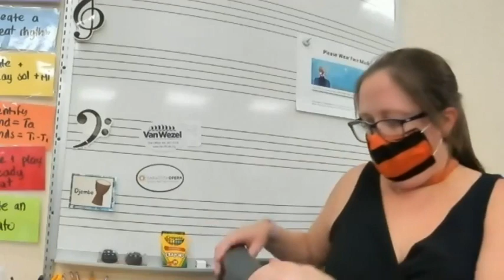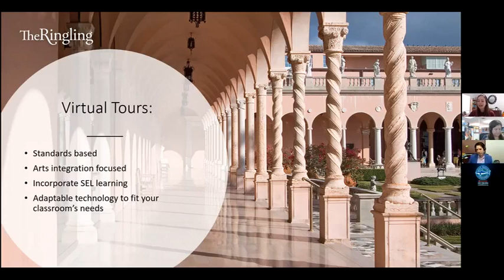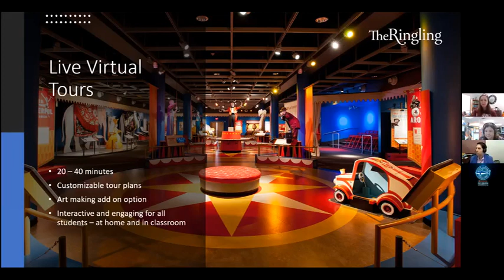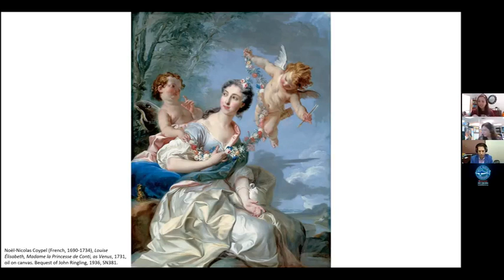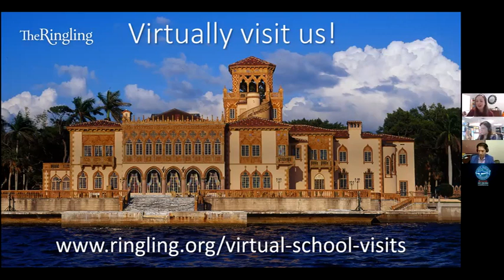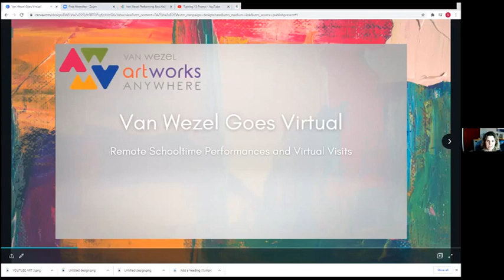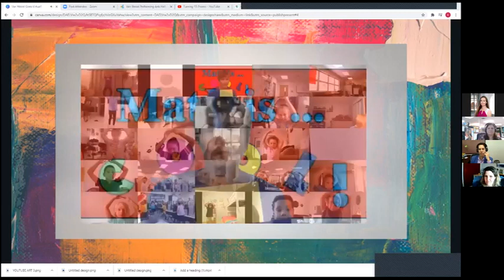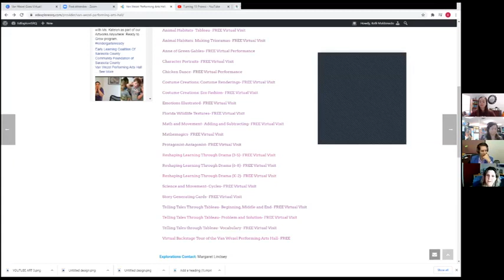EdExploreSRQ Virtual Provider Preview 2020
This is a video of our first virtual EdExploreSRQ Provider Preview, which took place on October 22, 2020. During the event, Mote Marine Laboratory, The Ringling Museum and Van Wezel Performing Arts Hall told teachers about their brand new virtual Explorations! Many of these Explorations are free to Sarasota County Schools’ teachers. Those with a fee can be funded through a Community Foundation of Sarasota County Exploration grant. To view all of these Explorations, visit the EdExploreSRQ